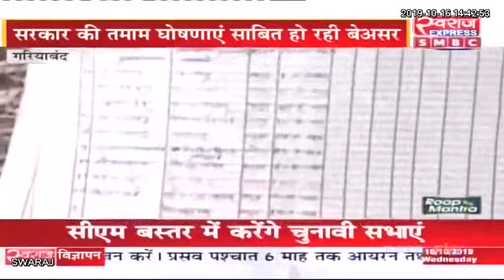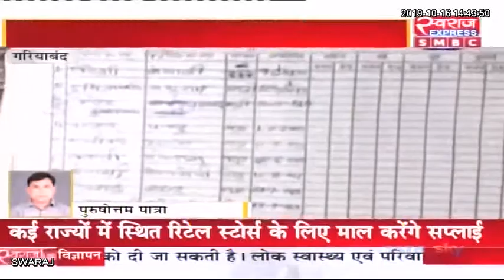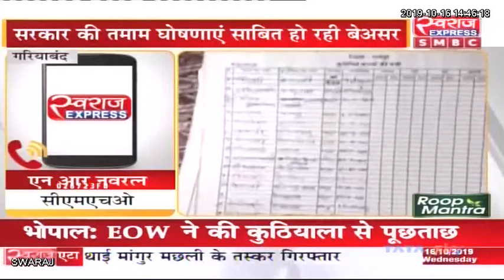Gariyaband News: Supebeda में कैसे थमेगा मौत का सिलसिला